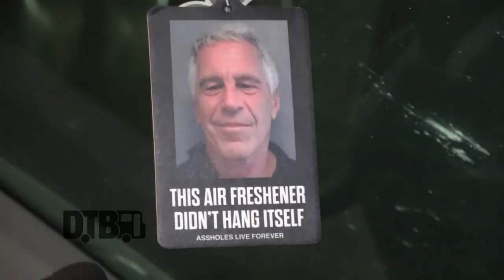Royal & The Serpent - BUS INVADERS Ep. 1602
On this episode of DTB’s “Bus Invaders”, we take you inside the touring vehicle of the alternative artist, Royal & The Serpent, while on tour with PVRIS. Royal & The Serpent is currently supporting her newest single, GO PHUCK URSELF.